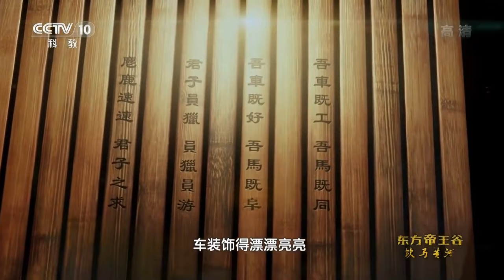魏国崛起之后 秦国惨到几乎亡国《东方帝王谷》第4集【CCTV纪录】